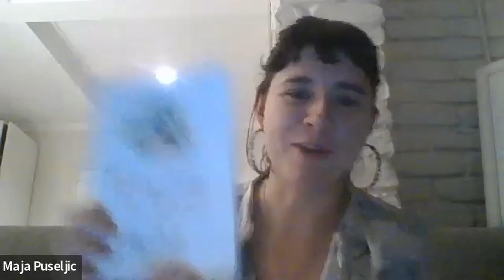SSS10THYR: Maja Puseljic Music & Book Interviews 230524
INTERVIEW DATE: Thursday 23 MAY 2024
INTERVIEW LOCATION: Brisbane, QLD
Check out our ZOOM interview with one of our favourite music artist/author Maja about her upcoming show in Melbourne in mid June which you can purchase your tickets below. She spoke about what she is looking forward to for the remainder of the year as well as the new book and possible new EP coming out soon.